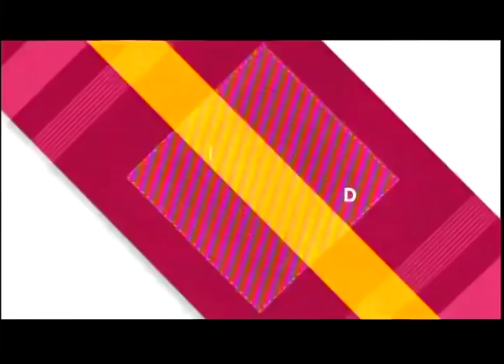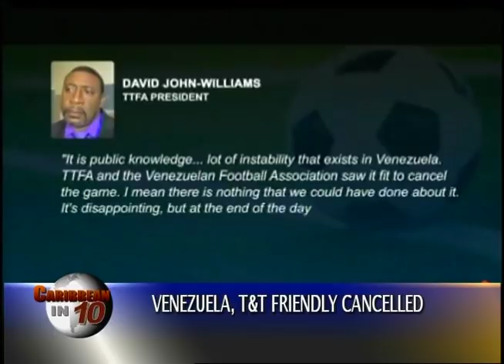Caribbean in 10 May 16 2019